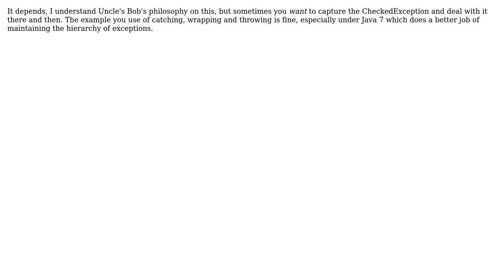Software Engineering: Wrapping specific checked exception in domain unchecked ones? (2 Solutions!!)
Software Engineering: Wrapping specific checked exception in domain unchecked ones?

With thanks & praise to God, and with thanks to the many people who have made this project possible! | Content (except music & images) licensed under CC BY-SA | Music | Images & others | With thanks to user Random42 user Oleksandr.Bezhan user Martijn Verburg and the Stack Exchange Network Trademarks are property of their respective owners. You are responsible for your own actions.